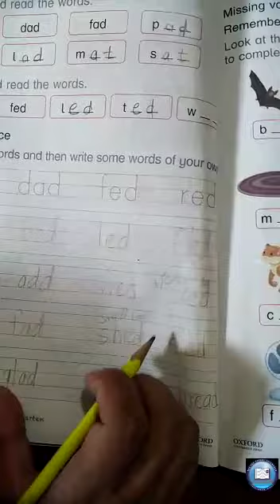Prep, English, 22june20